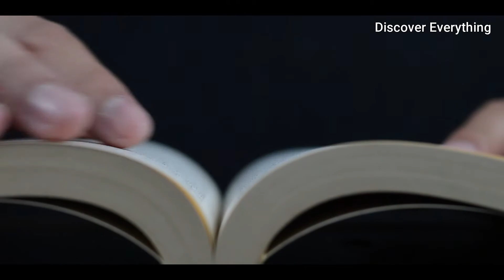Did time start at the Big Bang | in hindi | क्या Big Bang से पहले समय अस्तित्व में था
Did time start at the Big Bang | क्या Big Bang से पहले समय अस्तित्व में था | Discover Everything

In the last episode, we have discussed time so in this video, we have searched for evidence about the existence of time before the big bang and discussed some theories given by different scientists and if you want to know the whole truth behind the existence of time then watch the full video.

Topics Covered:-

Did time start at the Big Bang
Did time start at the Big Bang in hindi

Thanking you
Discover Everything Tv
Knowledge is the key to success